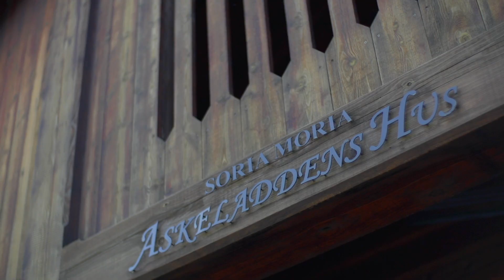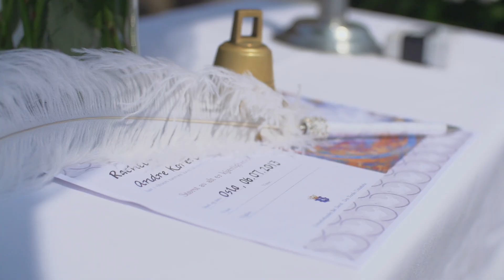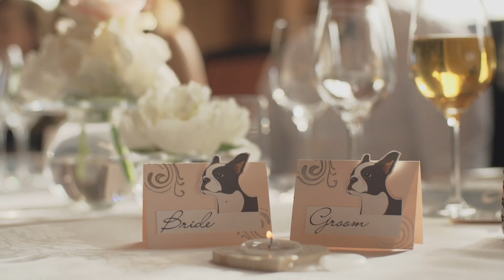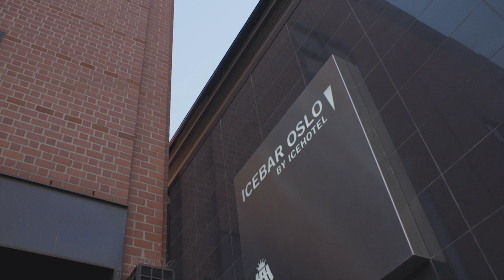(@SunsetBlonde ) Rachel's Wedding Video